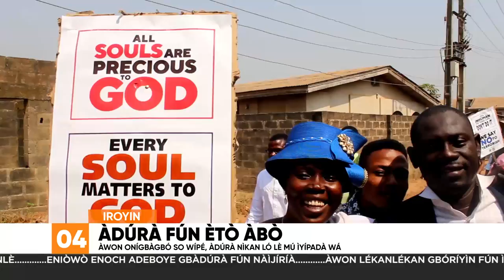Adura Nikan Lo Le Mu Iyipada Wa, Awon Onigbagbo Lo So Be | Iroyin Lori Orisun